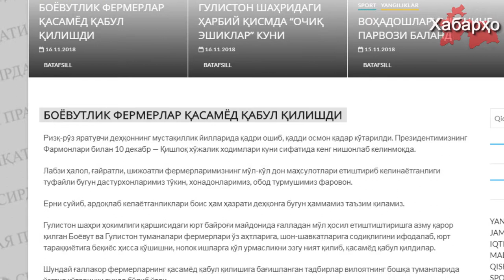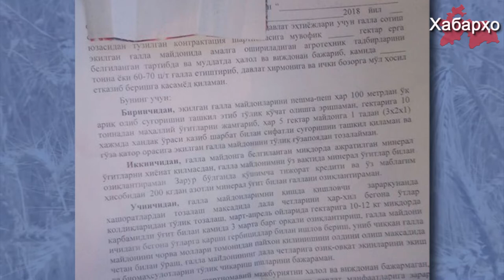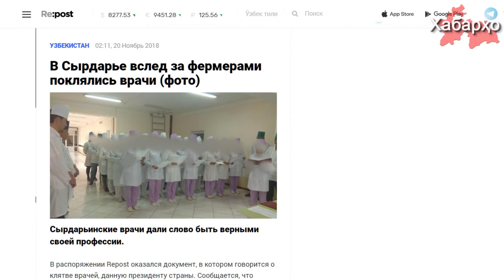Узбекские фермеры отныне будут давать клятву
В Узбекистане фермеров заставляют произнести торжественную клятву о выполнении возложенного на них  плана по сбору урожая.